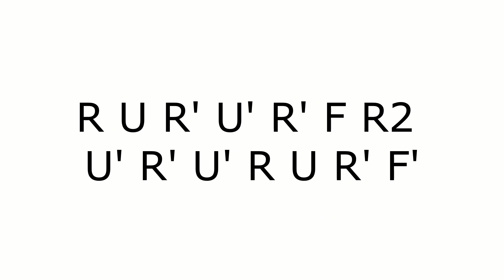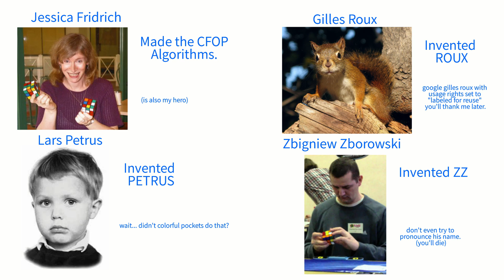How Do Algorithms Work???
But have you guys actually ever thought about this?